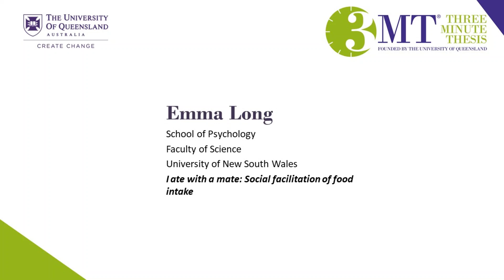UNSW 3MT 2020 - Emma Long: I ate with a mate: Social facilitation of food intake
Investigating how eating with other people can influence our food intake.